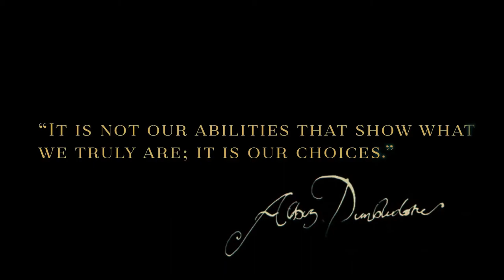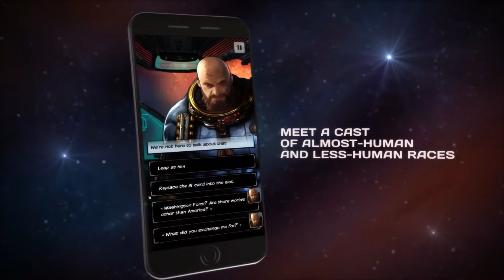New Top Best Android/IOS Games January 2018 #3 Week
35: